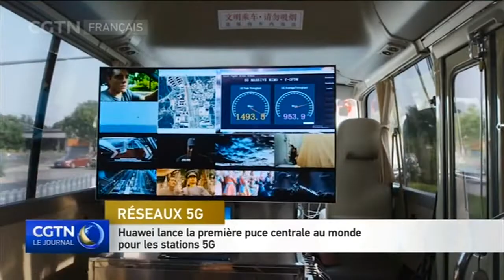Huawei lance la première puce centrale au monde pour les stations 5G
Passons maintenant à une percée dans les technologies 5G. Huawei, le géant chinois des télécommunications, a lancé la première puce centrale au monde, spécialement conçue pour les stations de base 5G.  Le Huawei TIAN-GANG est très intégré et de plus petite taille que son homologue 4G. Elle dispose également d'une capacité de calcul extrêmement élevée, deux fois et demi plus élevée par rapport aux puces précédentes. Huawei a commencé à déployer des réseaux commerciaux 5G l'année dernière, prenant la tête du lancement de produits connexes.